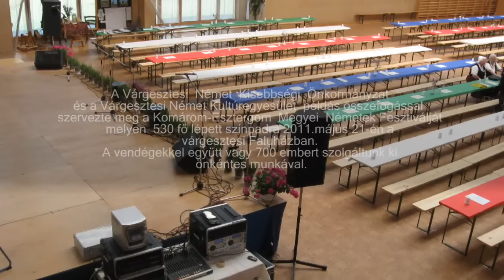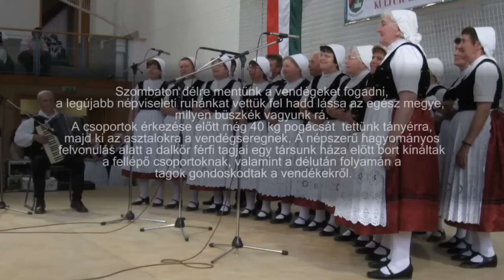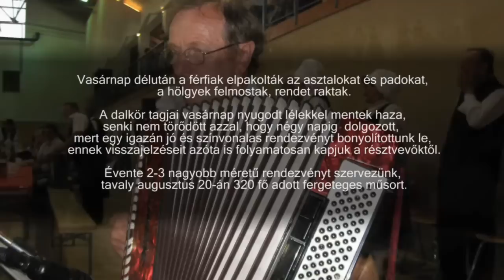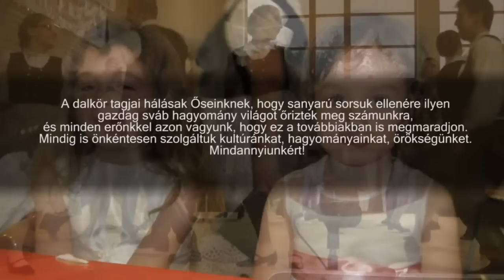Dal az életünk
Várgesztes 2011.